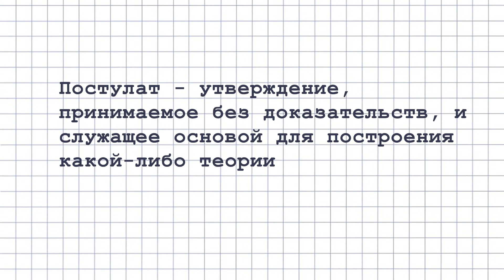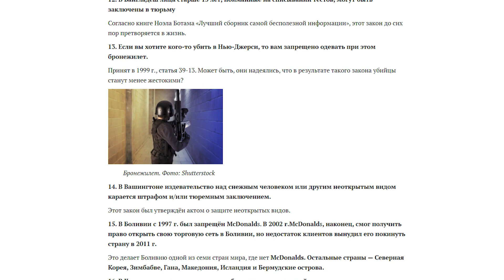Гераклит. Просто и доступно. Лекции по философии (6).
Эта лекция -- введение в онтологию. Рассмотрим онтологические (и не только) идеи плачущего философа Гераклита. Немного придется коснуться и нападения России на Украину.

0:00 – Краткое введение в онтологию.
04:18 – Гераклит из Эфеса.
05:14 – Лучше провести жизнь, играя с детьми в камешки, чем занимаясь политикой.
06:37 – Народ должен биться за законы, как за свои стены?
09:23 – Дурные люди -- суть противники истины. Философия -- антипод политики.
13:20 – Многознание уму не научает. Иначе научило бы Онотоле Вассермана.
15:37 – Война -- отец всего. Немного о нападении России на Украину.
22:37 – Гераклит Тёмный.
23:29 – Нелепая смерть плачущего философа.
27:19 – Онтология Гераклита. Панта рей (всё течет).
31:00 – Логос.
35:46 – Закон единства и борьбы противоположностей.
38:55 – В заключение.

📚Литература:

1) Фрагменты ранних греческих философов (Часть I). От эпических теокосмогоний до возникновения атомистики. Автор: Лебедев А. В. (составитель)
2) Гатри У. История греческой философии. В 6-ти томах. Том 1
3) Гаспаров М. Л. Занимательная Греция. Рассказы о древнегреческой культуре.

🚩Если желаете индивидуально позаниматься онлайн (логика, философия)